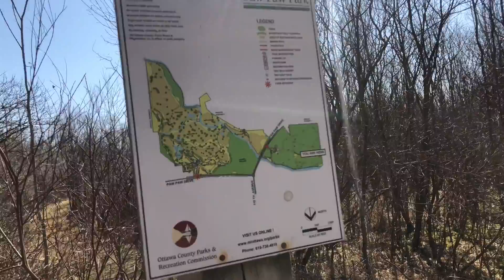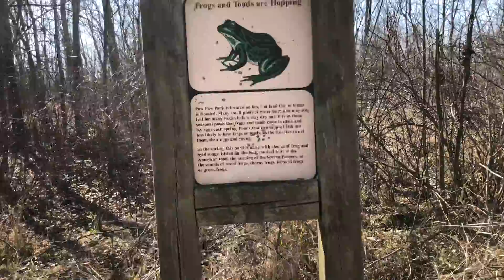Paw paw park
We walk in the park and see frogs